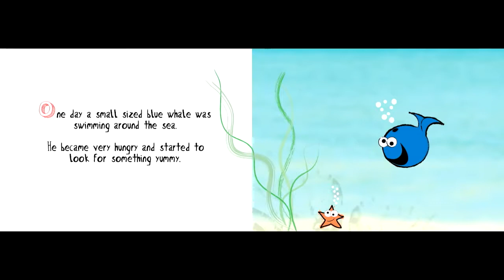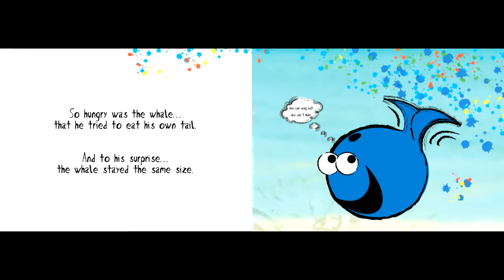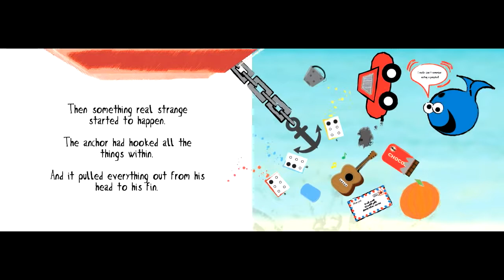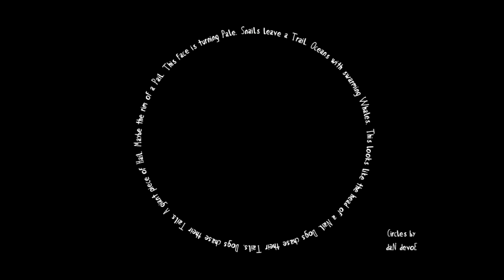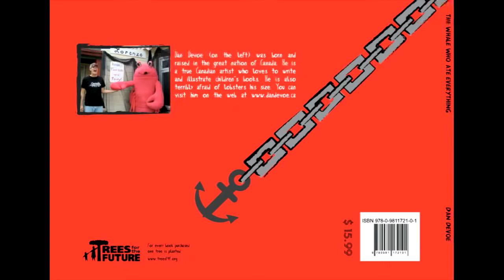Bedtime story The Whale Who Ate Everything